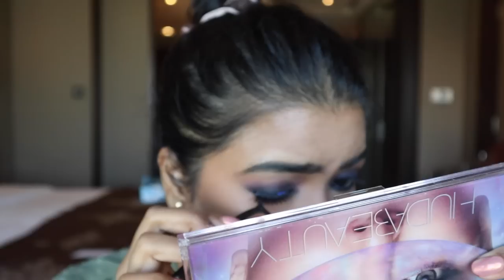*mini* GLOW UP & PACKING for Mumbai AWARD NIGHT | GRWM for a SEXY Night look (makeup & outfit)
GLOW UP details:
face Mask : SALON IN A BOX Instant Radiance Detan Tan Removal Cream with Avocado & Fruit AHA
Dr. Sheth's Haldi & Hyaluronic Acid Face Serum

Outfit Details :
Dress : Urban Revivo, Size M

Summer Tops Haul: ( price may keep on changing , I got them on discount )
Green Top : SASSAFRAS Gorgeous Green Solid Zoom Friendly Collar Top, Size M
ANI Women Stylish Black Floral Ruffled Top, size L
Taavi Women Blue & Off White Printed Pure Cotton Indigo Blouson Crop Top, size L ( I feel Size M bhi ho jata mujhe )

Makeup Details:
Maybelline New York Fit me Primer Matte + Poreless
Maybelline New York Fit Me Loose Finishing Powder - Medium 25
PAC Take Cover Concealer - 11 Birthday Suit, to highlight
Kay Beauty Waterproof Smokey Kajal with Smudger - Raven Hue
Rude Cosmetics Teeny Weeny Micro Eyebrow Pen 6g - Black Brown
e.l.f. Cosmetics Wow Brow Gel - Deep Brown
Makeup Revolution Super Bronzer Gobi, Brown
Swati Cosmetics Amazonite - Faux Mink Lashes ( lovedd the quality )
Makeup Revolution Superfill Lipliner Wonder, Deep Brown
Iba Transfer Proof, Non Drying Matte Liquid Lipstick - Sugar N Spice
Mamaearth Moisture Matte Longstay Lipstick -01 Carnation Nude

PROARTE Smudging Smoky Liner Brush
Cuff & Lashes Blending Brush E005 ( for eyelid )
Cuff & Lashes Blending Brush E007 ( for crease )
SUGAR Cosmetics - Blend Trend - 001 Blush Brush  ( for bronzer/ contour)
Wet n Wild E796 Wet N Wild Blush Brush ( for blush )

Follow me 👈👈
Editing / Camera

Editing Software: adobe premiere pro
Cameras Used:  EOS M50 Mark II (EF-M15-45mm f/3.5-6.3 IS STM)
filmed in : HD